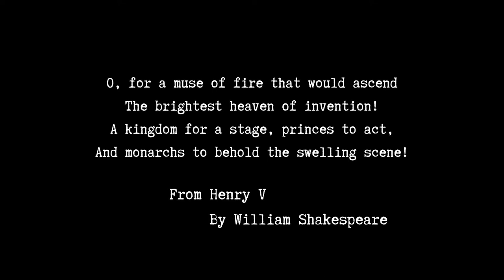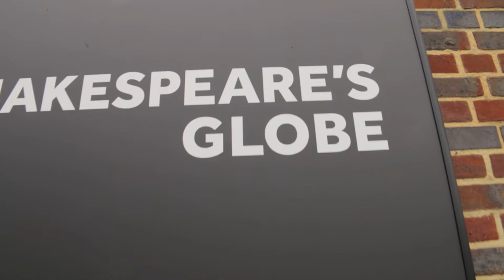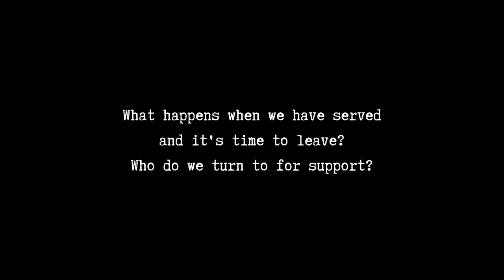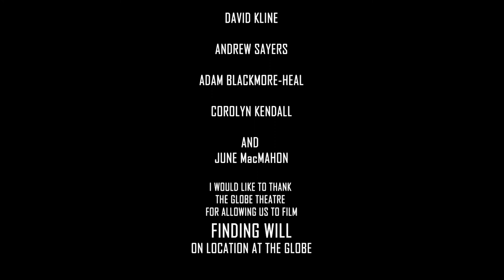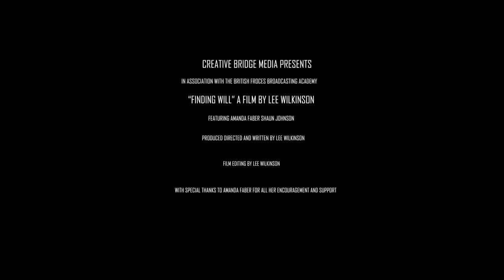Finding Will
A short documentary that looks at how military veterans are using Shakespeare's text as a way of supporting the transition from military, to civilian life.